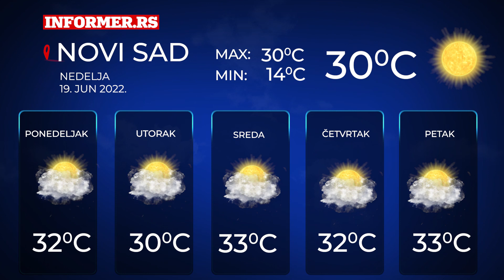Vremenska prognoza za Srbiju | 5 dana | Nedelja, 19. jun 2022.